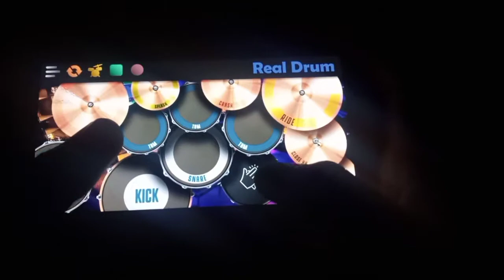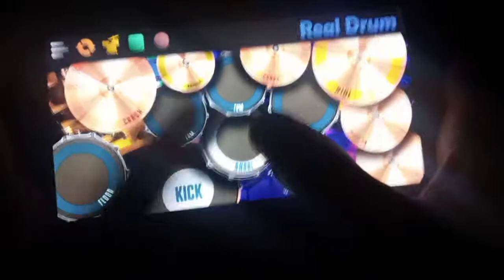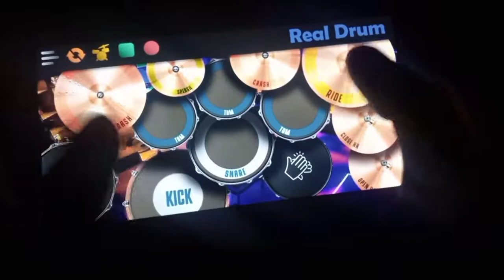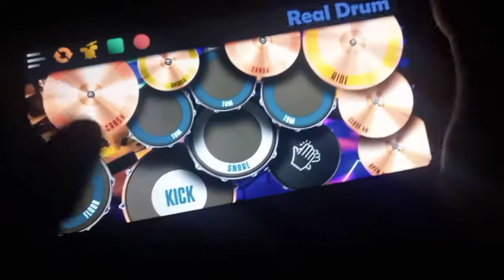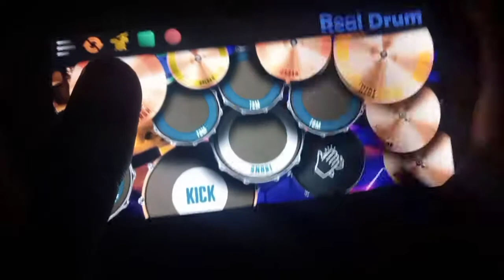DJ KEJU JOGET - LAGI VIRAL TIK TOK | REAL DRUM COVER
SEMOGA TERHIBUR.

🔔nyalakan